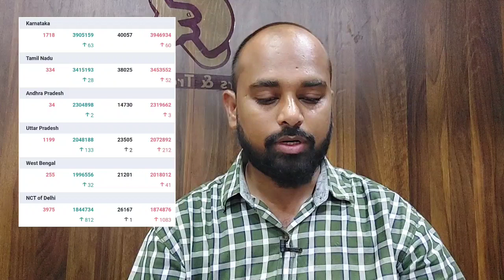Saudi Telugu News || STNEWS || GULF NEWS TELUGU || 25-04-2022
Gulf updates
Iqama updates
Traffic rules by Saudi Arabia updates
Saudi news
Saudi Telugu News twitter acount నీ follow అవ్వండి...